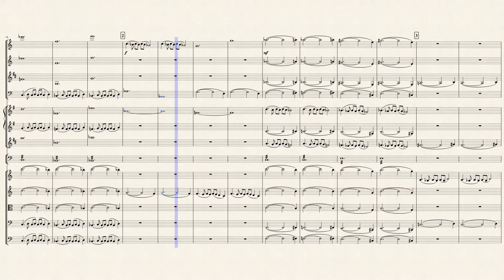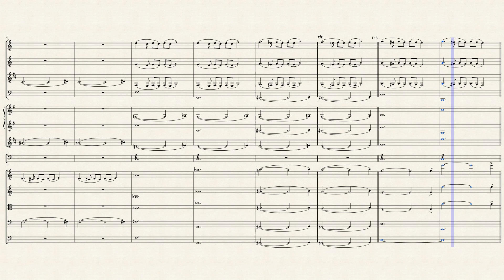Timely Meditations for Classical Orchestra III.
Title just a hook to hang the music on.